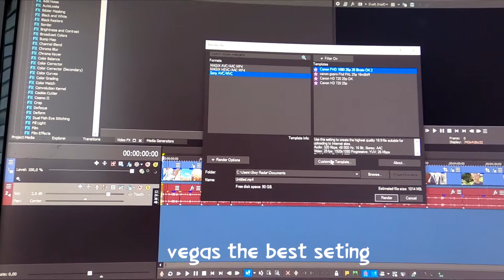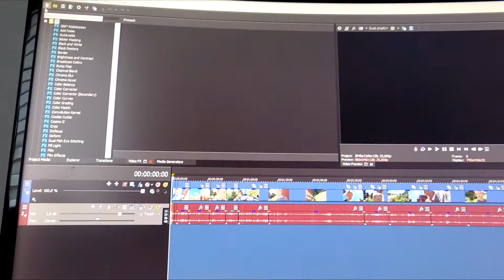vegas 17 best seting 4k